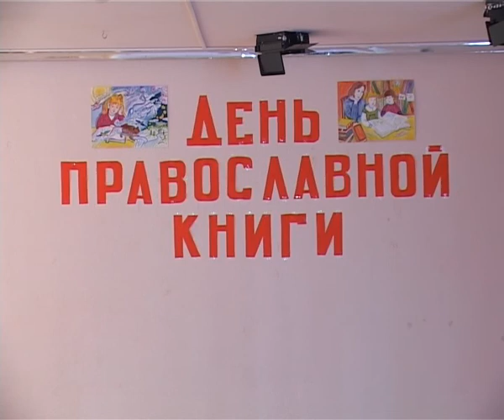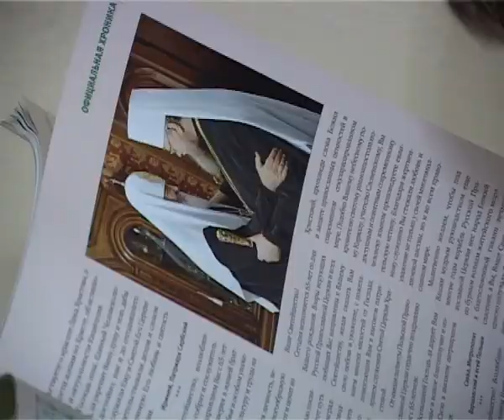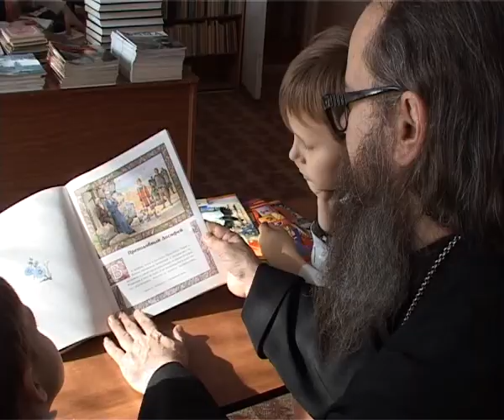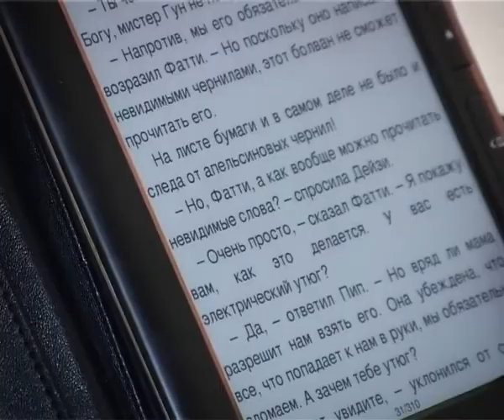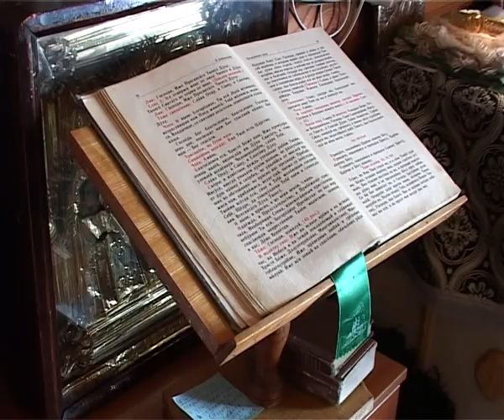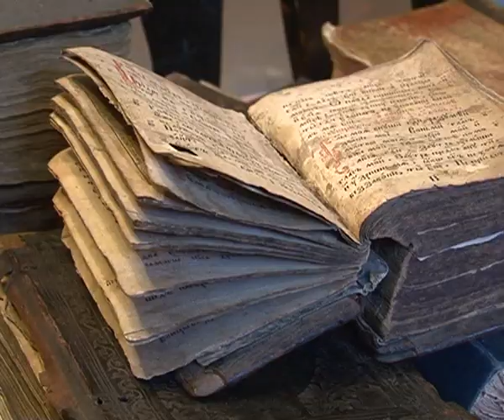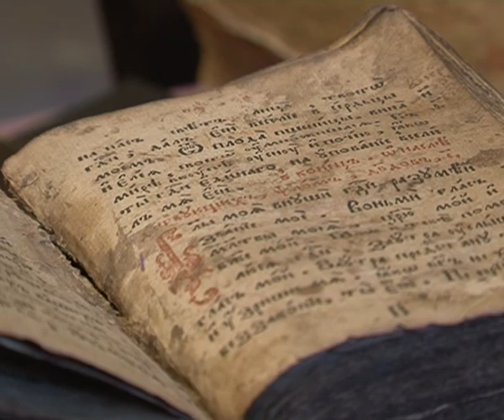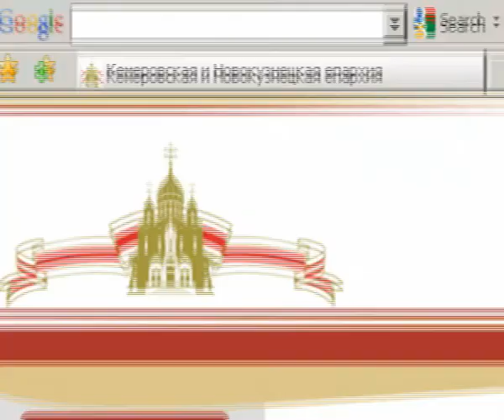Тележурнал Кузбасский ковчег № 239.avi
1. Ко дню православной книги настоятель Знаменского собора протоиерей Владимир Курлюта подарил энциклопедии детям из кемеровской православной гимназии.
2. О том, как книги могут помочь в духовном поиске, поддержать и научить подарить тепло и веру -- в рубрике «Портрет»
3. Священник Александр Гусаков расскажет о таинстве покаяния и о том как необходимо готовиться к исповеди.
4. Вместе с паломниками из Сибири, посетившими Иерусалим, вы сможете побывать у знаменитого Марийского дуба.